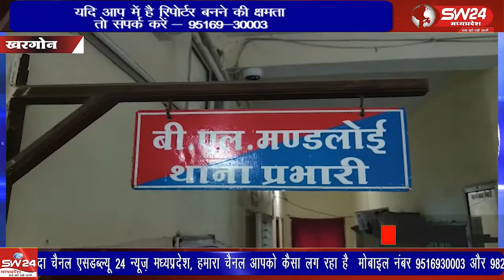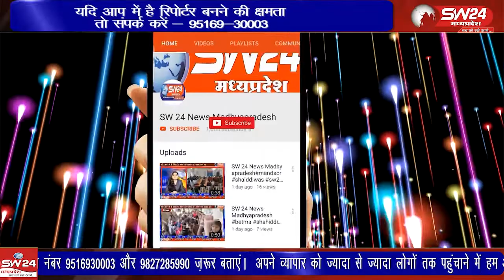खरगोन शहर के बिस्टान रोड पर दिनदहाड़े बीजेपी नेता और ठेकेदार अनिल गुप्ता के 3 लाख रुपए से भरी थैली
खरगोन शहर के बिस्टान रोड पर दिनदहाड़े बीजेपी नेता और ठेकेदार अनिल गुप्ता के 3 लाख रुपए से भरी थैली पर अज्ञात बदमाश द्वारा हाथ साफ कर फरार हो गया।
खरगोन से जयन्त गुप्ता की रिपोर्ट